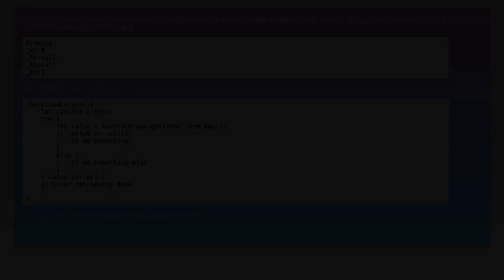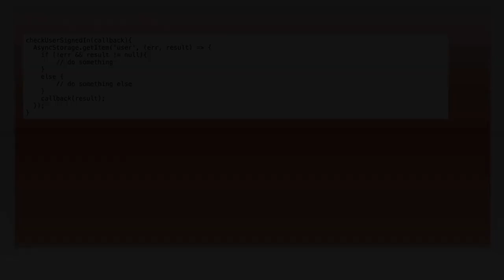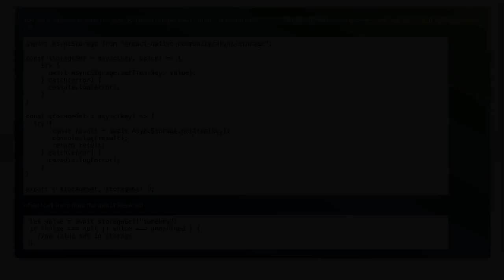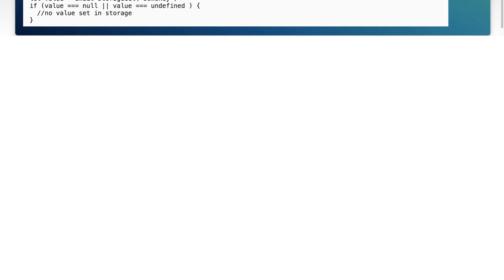How to Check Key Existence in AsyncStorage in React Native: A Complete Guide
In this video, we dive into the essential topic of managing data in React Native applications using AsyncStorage. Understanding how to check for the existence of keys in AsyncStorage is crucial for effective data handling and ensuring a smooth user experience. Join us as we explore step-by-step methods, best practices, and practical examples to help you master this important aspect of React Native development.

Today's Topic: How to Check Key Existence in AsyncStorage in React Native: A Complete Guide

Related to: reactnative, asyncstorage, keyexistence, checkkey, completeguide, reactnativetutorial, asyncstoragetutorial, mobiledevelopment, javascript, reactnativestorage, datapersistence, appdevelopment, key-valuestorage,